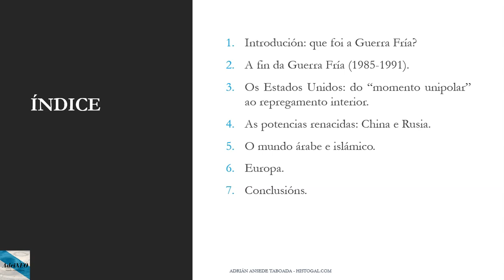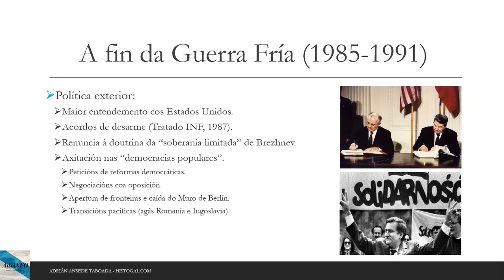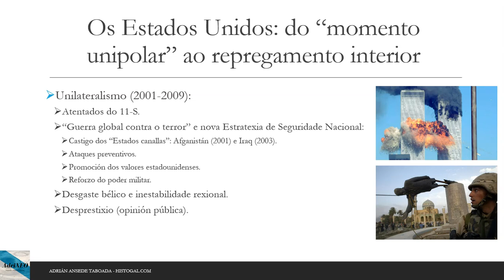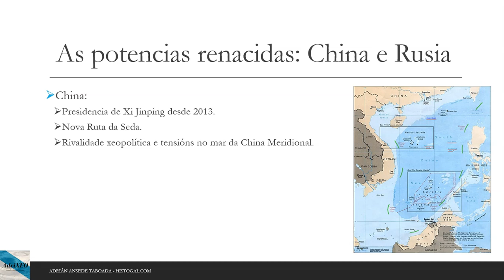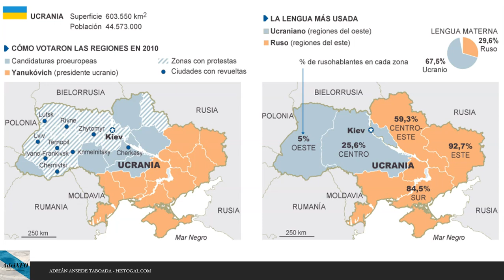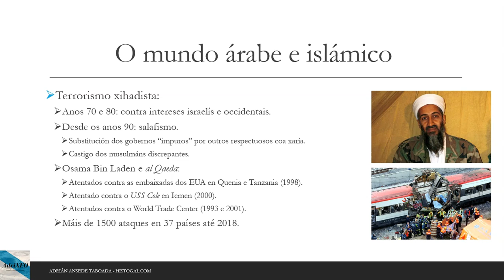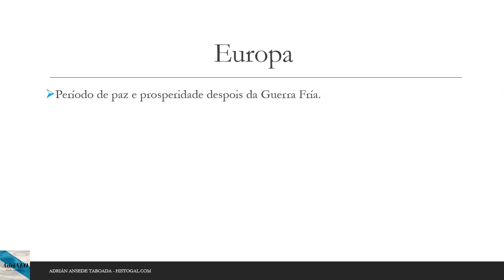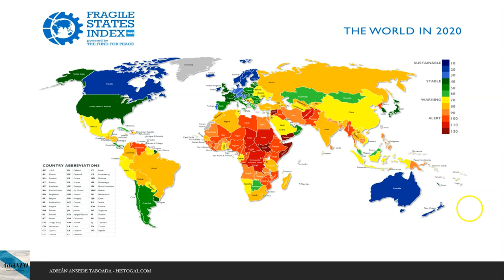As relacións internacionais despois da Guerra Fría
Vídeo onde explico a evolución das relacións internacionais a nivel mundial desde a fin da Guerra Fría (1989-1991) até a actualidade. Trátase dun esforzo de síntese obrigada, tendo en conta a multiciplicidade de procesos e acontecementos históricos no eido da política exterior que abranguen as tres últimas décadas da Historia da humanidade. Neste vídeo comecei realizando unha introdución histórica sobre o que foi a Guerra Fría, as súas características e o proceso que desembocou no seu final (coa desintegración da Unión Soviética e do bloque comunista), para logo analizar o desenvolvemento dos Estados Unidos, China, Rusia, o mundo árabe e islámico e Europa desde 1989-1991 até a actualidade.

Bibliografía de interese (lista completa no blog):
-Cole, J., "2011: End of US Hyperpower & its War with Islamdom" (2011)
-Gaddis, J. L., The Long Peace: Inquiries into the History of the Cold War (1987)
-Kaplan, R. D., La venganza de la geografía. Cómo los mapas cambian los destinos de las naciones (2015)
-Krauthammer, C., "The Unipolar Moment" (1990), e "The Unipolar Moment Revisited" (2002) e
-Le Monde Diplomatique (varios artigos).
-Pérez Triana, J. M., "Un Flanco Sur Profundo: El Arco de Inestabilidad de África Occidental" (2008), e "Occidente y el imperialismo del que puede" (2015) e
-Pulido, G., "Sobre la polémica de la nueva Guerra Fría" (2016)
-The New York Times, "To Paris, U.S. Looks Like a 'Hyperpower'" (1999)
-Veiga, F., El desequilibrio como orden: una historia de la posguerra fría (2015)

Imaxes empregadas:
-Mapa das alianzas militares en Europa durante a Guerra Fría (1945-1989)
-Mapa das disputas territoriais no mar da China Meridional, a coñecida como "liña das nove raias"
-Mapas onde se comparan as alianzas militares en Europa no ano 1989 (OTAN e Pacto de Varsovia) e a extensión actual da OTAN e da Unión Europea cara o leste
-Mapa da poboación musulmá por país e confesión (sunní, xií e ibadí)
-Mapa do Índice de Estados Fráxiles de The Fund for Peace en 2020 (e informe anual)